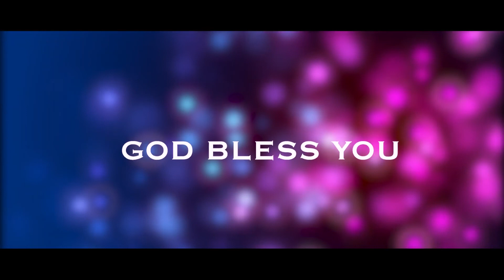నేటి క్రైస్తవుని "మరియొక త్రిత్వం"Best Motivational Speech\SathyaNivas\David Varma\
నేటి క్రైస్తవుని "మరియొక త్రిత్వం" | Best Motivational Speech | Jesus Songs Telugu \SathyaNivas\ David Varma\Jesus Songs Telugu

ఏదైనా సంఘమును గూర్చి మాట్లాడాల్సి వస్తే వెంటనే మూడు విషయాలు పరిగణనలోకి తీసుకుంటారు... ధనం జనం భవనం... వీటిని బట్టే సంఘాన్ని కొలుస్తారు తప్ప సంఘ ఆత్మీయతను లెక్కలోకి తీసుకోరు... ఇదే మన లోపం... ఈ సందేశాన్ని వినండి...

Post-Production : 4FramesProduction Company

4FRAMES PRODUCTION COMPANY

Davidvarma New Latest Telugu Christian Songs, Telugu Jesus Songs